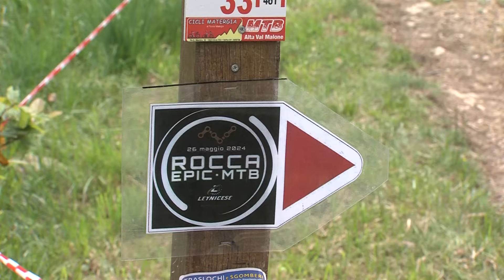BOTTECCHIA FACTORY TEAM - FILIPPO BERTONE SECONDO ALLA ROCCA EPIC